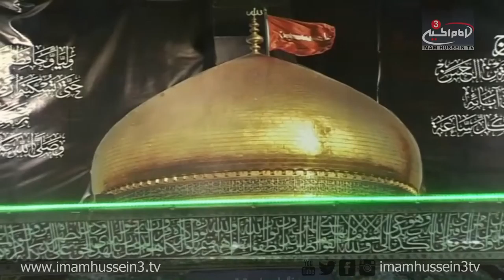Sayyed Al-Nakeeb Ramadan Lecture Series I N16 I Al Yasin Center, Sydney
In the 16th lecture of the Ramadhania series, Sayyed Al-Nakeeb examines the concept of dialogue and relates it to shi'ism